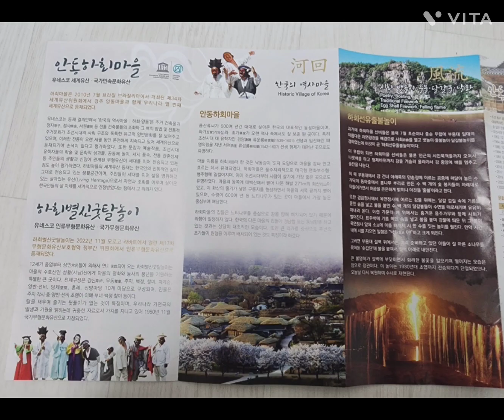안동 하회마을!(세계문화유산)ㅡ한국에서 가장 유명한 관광지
경북 안동시 풍천면 하회리에 위치한 민속마을.
2010년 8월, 유네스코 세계문화유산으로 지정됨.
도산서원과 함께 안동의 대표적인 랜드마크.
원래 풍산 류씨 가족이 살았던 집성촌.
서애 류성룡 선생의 출신지
임진왜란때, 류성룡이 직접기록한 징비록이 있으며, 여러 고택과 서원이 존재해 있으며, 탈 박물관도 있다.
안동, 꼭 한번 가봐야 할 것 같죠.